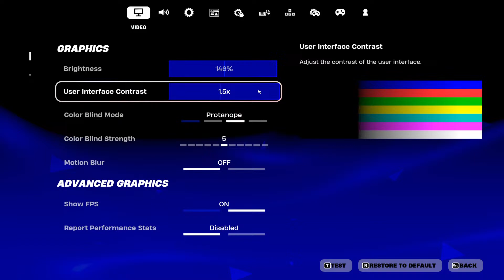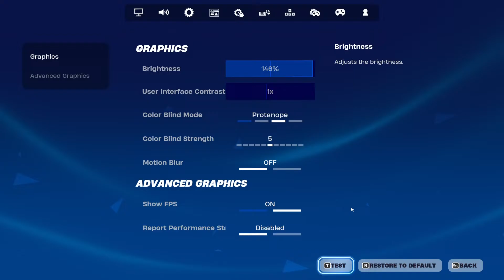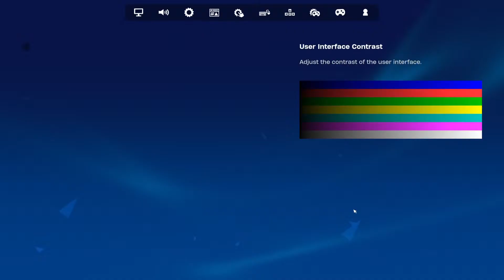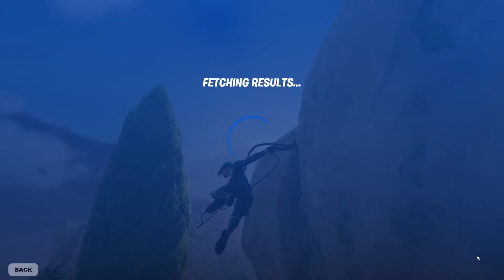Koito iska da zapovqda ;)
Kak ee